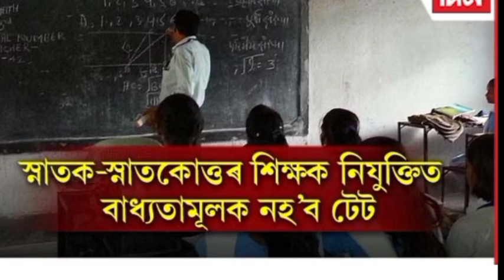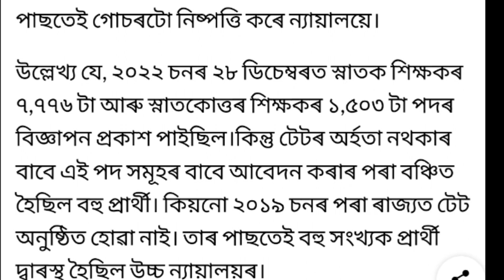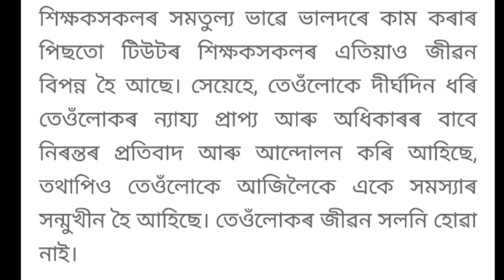মুখ্যমন্ত্ৰীৰ 4টা বৃহৎ ঘোষণা | ভেন্সাৰ স্কুলৰ খবৰ || শিক্ষক নিযুক্তি প্ৰক্ৰিয়াত নালাগে টেট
Orunodoi scheme Ration card | EID Special news | Venture school news | PM kisam e kyc |

Venture school latest news || Breaking news Assam Venture school |Assam TET 2023 ||

Nagaondigital নমস্কাৰ সকলােকে মােৰ dailyassamesenews লৈ স্বাগত্বম আজিৰ today breaking news,today breaking news in Assam, news today,trending news,today news

Assam is the quickest when it comes to
deliver the latest updates and breaking news in Assamese.🔥

Assamese News Today, Assamese Big Breking News, top Assamese News Today, heavy Rain Cyclone Assam Today, Assam rain Alart news Assam, Himanta Biswa sharma News, Latest news News Today, 20 April Assamese Evening News, news, assamese, today, live, nagaon digital,venture school news today,